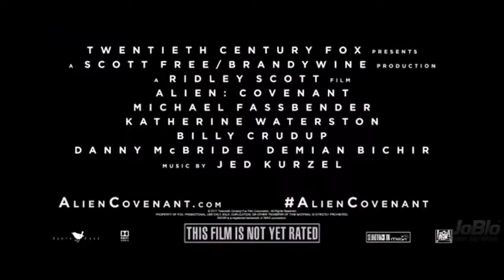Alien Covenant 2017 Dr Shaw Trailer HD